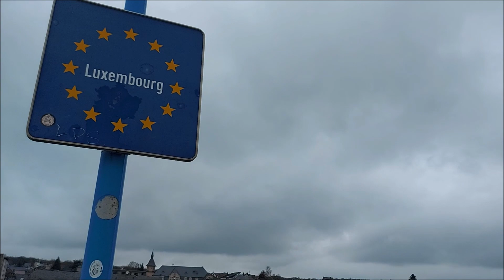REMICH-LUXEMBOURG Inondations 7-2-2021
Petit reportage sur l'inondation de la localité de Remich (Luxembourg).  Chaque année, la montée des eaux de la Moselle affecte cette belle localité touristique.